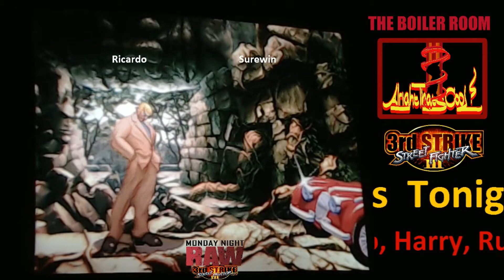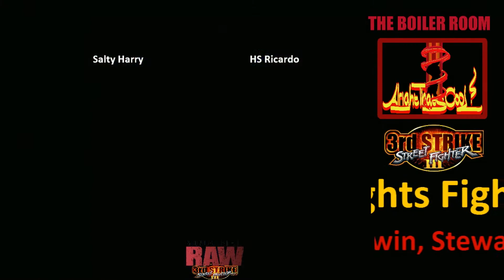Monday Night Raw 3rd Strike Session 3 - 06/01/2015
Ricardo(RE)  vs Surewin (DU)
Salty Ricardo(RE) vs Surewin (DU)
NG Marc (UR) vs SureWin (DU)
Kaz (UR) vs Surewin (DU)
Stewart (GO) vs Surewin (DU)
Harry (YU) vs Surewin (DU)
Harry (YU) vs RIcardo (RE)
Harry (YU) vs Salty Ricardo (RE)
Harry (YU) vs MVS III (GO)
Harry (YU) vs Salty MVS III (GO)
Harry (YU) vs Stewart (GO)
Harry (YU) vs Salty Stewart (GO)
Ricardo (KE) vs Surewin (DU)
marc (UR) vs surewin (DU)
max (YA) vs Surewin (DU)
salty max (ry) vs surewin (du)
KAz (RY) vs Surewin (DU)
Harry (NE) vs Surewin (DU)\
Salty Harry (NE) vs Surewin (DU)
Salty Harry (NE) vs Ricardo (GO)
Salty Harry (NE) vs Salty Ricardo (RE)
Salty Harry (NE) vs NG Marc (UR)